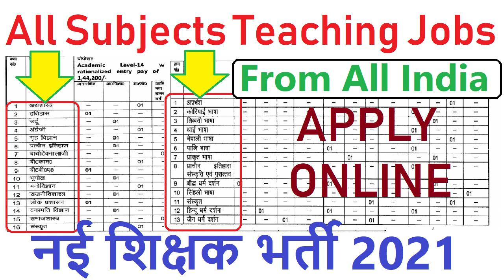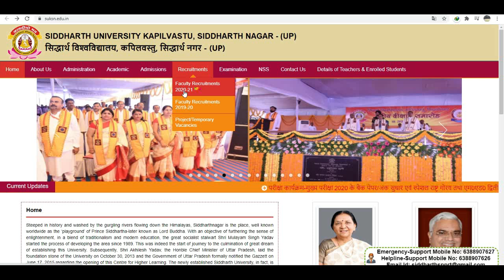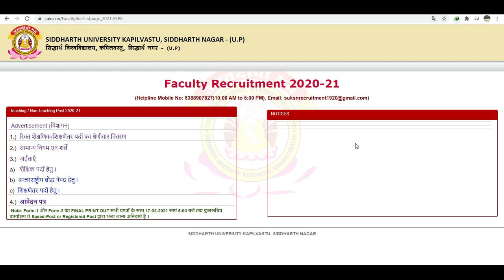28 Different Subjects Teaching jobs 2021, Teachers Recruitment 2021, Teacher Vacancy 2021, All India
28 Different Subjects Teaching jobs 2021, Teachers Recruitment 2021, Teacher Vacancy 2021, All India

SIDDHARTH UNIVERSITY KAPILVASTU, SIDDHARTH NAGAR Faculty Recruitment 2020-21

UPPSC, UNIVERSITY OF ALLAHABAD
NEVY School Teachers
NAVY School Teachers Vacancy 2021
PRT_Primary_Teachers_Recruitment_2021

DSSSB TGT AGE LIMIT FOR WOMEN, Police Recruitment 2021, AWES CSB 2021,APS TEACHERS VECANCY 2021, Teachers Recruitment 2021,  Sarkari Teacher Job, Teacher jobs, primary teacher, B.Ed,

Teacher jobs
primary teacher
uptet, B.Ed
KVs Primary
NVS teacher recruitment 2021
dsssb
recruitment 2021
Sarkari Naukri
Sakari Naukri

DSSSB PGT TGT PRT TEACHERS RECRUITMENT 2020
Recruitments
Fresh Recruitments
Employment News
# tgt
# prt
# primary teacher store keeper
# wet